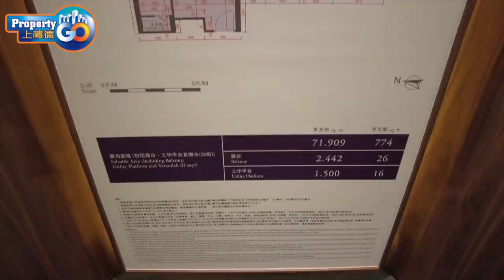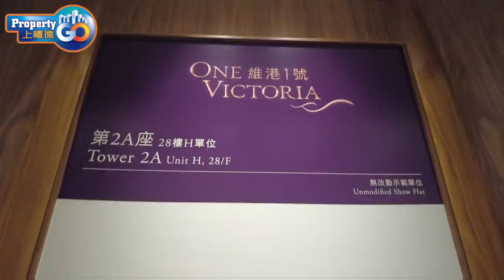維港1號 ｜ONE VICTORIA ｜空中花園｜中國海外｜示範單位｜啟德跑道｜第一個新盤｜沙中綫屯碼綫｜開則設計｜啟德體育園 上樓德【新盤須知】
啟德前跑道區首個新盤維港1號，首批 212 伙折實呎價 22,997 元，低於同區兩個月前新盤 13% ，低開原因為何？另樓盤現時三面環海，但日後附近住宅項目逐一落成後，景觀方面會有何變化？
今集帶各位遊歷維港一號一個主打的3房單位及一個2房單位先。

本集內容：
00:19​​​  唔買都黎睇吓
00:30  維港1號背景資料
01:12​  揀樓全攻略
05:31​​  參觀兩房示範單位
07:34​​  三房示範單位

MeWe | PropertyGo by 上樓德